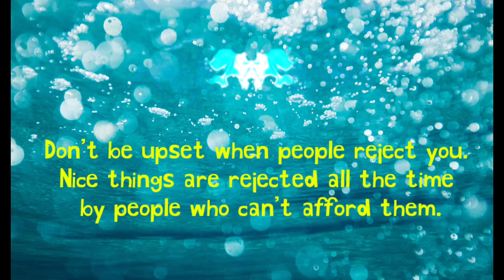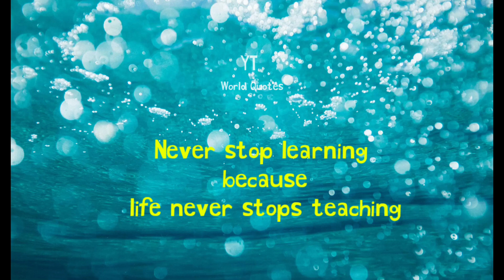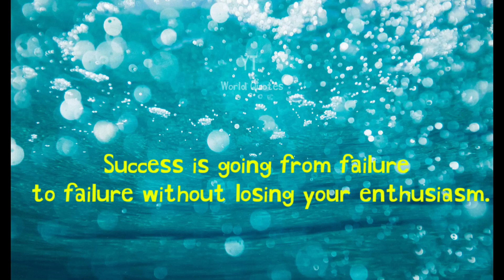motivation quotes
Image resources : kinemaster
Song : afrtermoon -chris moy